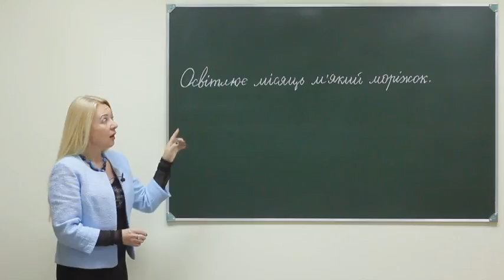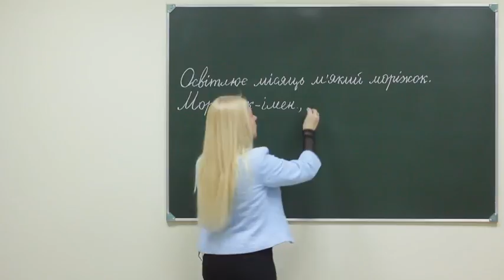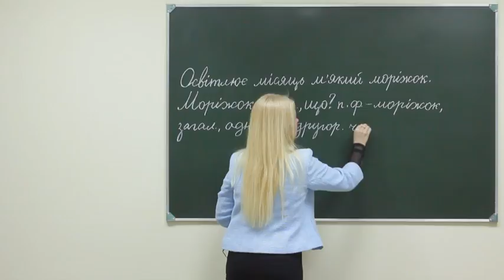Ukr pr sch 115